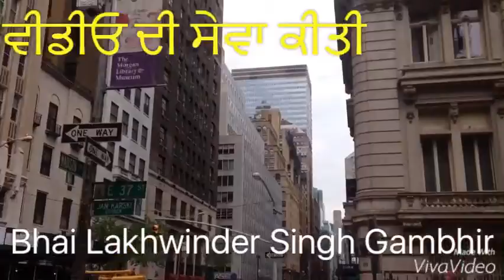Sikh Parade New York 2016 with Lakhwinder Singh Gambhir